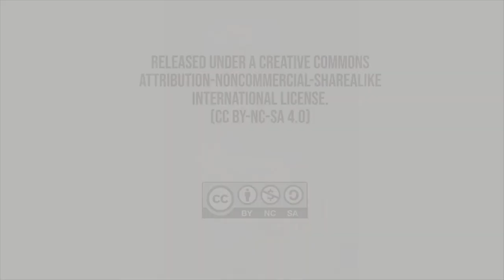Erken Bizans Dönemi’nden Kalma “Parşömen Rulosu Tutan Kadın” Adlı Heykel (Sanat Tarihi)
Woman with Scroll, An Early Byzantine Sculpture at the Metropolitan Museum of Art